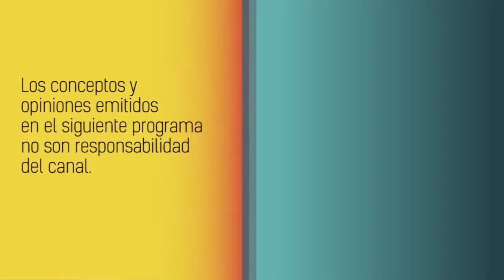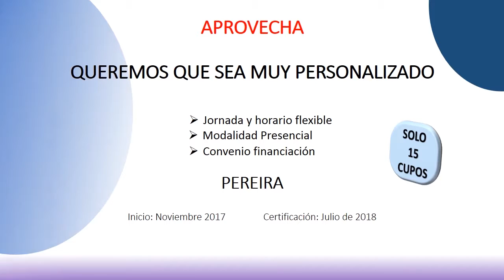LAS NOTICIAS NOV 3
Vea en LAS NOTICIAS toda la actualidad del deporte de la región del eje cafetero con Elena Londoño y Alejandro "el chino" Diaz